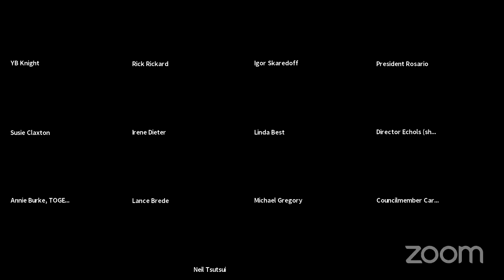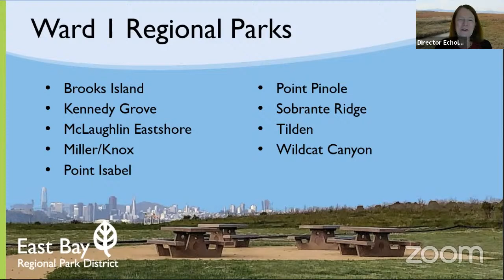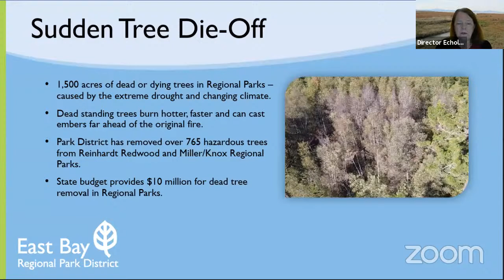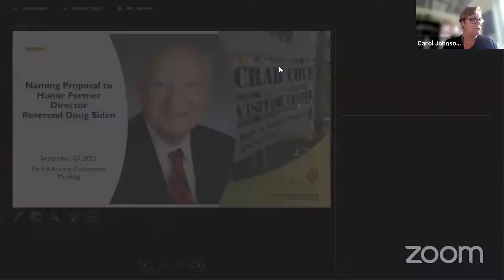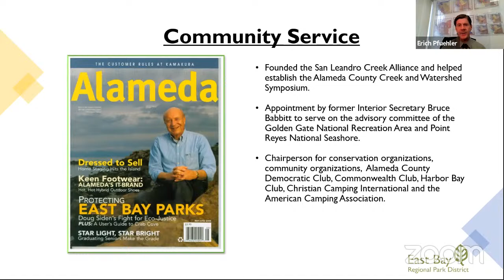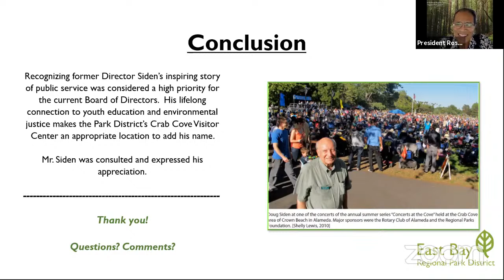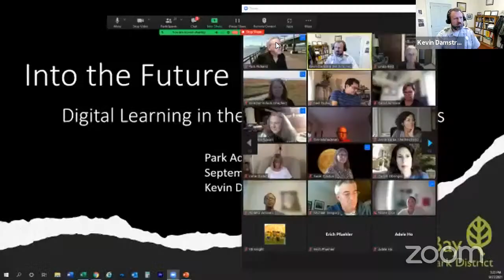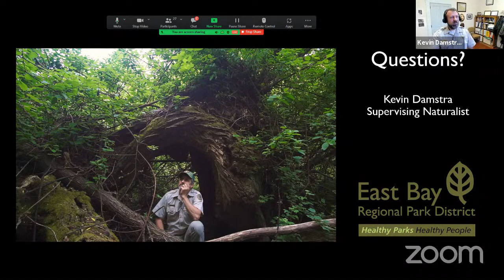Sep 27, 2021 - Park Advisory Committee Meeting